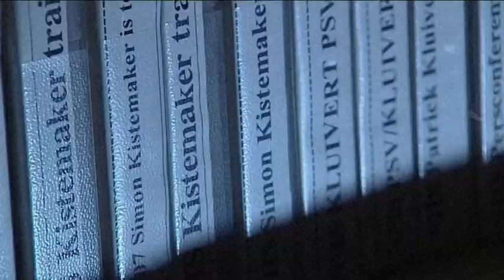Oud Zweet: Fred Elfring, oud keeperstrainer van FC Volendam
Oud Zweet: Fred Elfring, oud keeperstrainer van FC Volendam en nog altijd hovenier